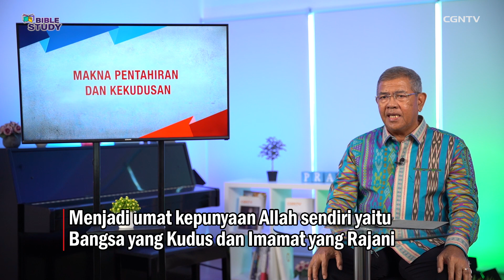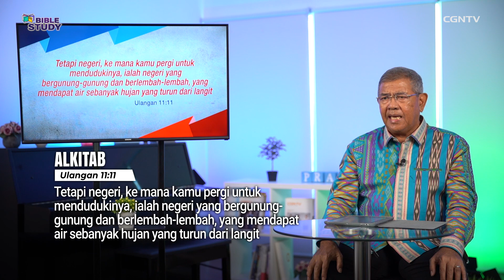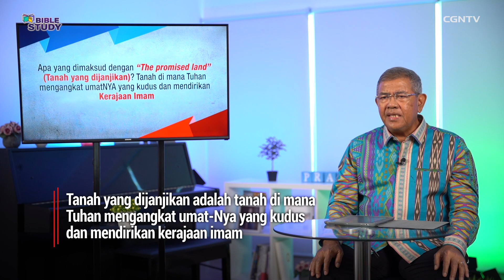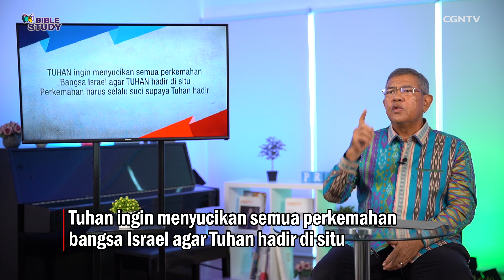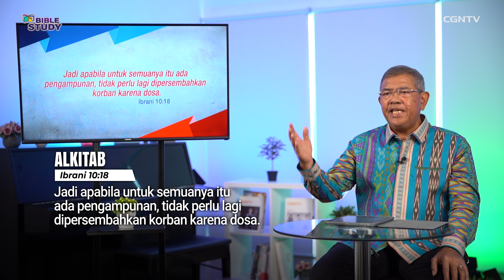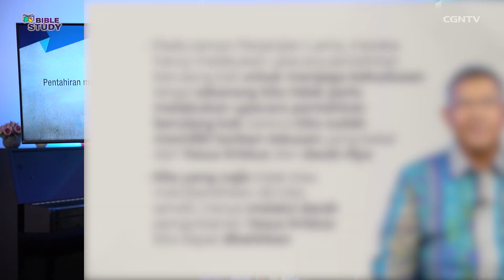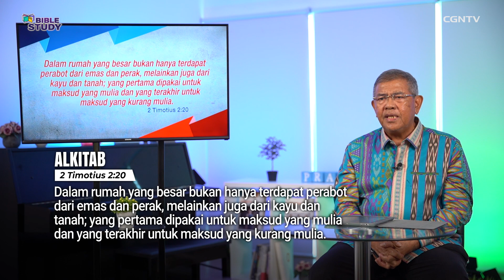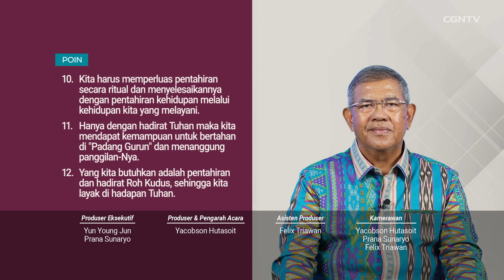[Bible Study] Episode 11 -Kelas Indonesia oleh Pdt. Robinson Nainggolan_Makna Pentahiran & Kekudusan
# Makna Pentahiran dan Kekudusan#

Selamat datang di Episode Kesebelas, Semester I, program Bible Study Kelas Indonesia

Pada Episode ke-11 ini kita akan mengikuti pengajaran Alkitab dari Pdt. Robinson Nainggolan, dengan tema yang dibahas yaitu: “Makna Pentahiran dan Kekudusan.”

Melalui tema ini kita akan belajar bersama tentang hal apa yang dibutuhkan dalam pentahiran serta sejumlah pokok bahasan lainnya.

Terdapat juga hadiah menarik untuk Sahabat CGNTV terpilih yang bisa menjawab pertanyaan terkait pengajaran yang disampaikan dalam episode kali ini dan juga memberikan kesan/feedback tentang program Bible Study. Jawaban dan feedback yang berkesempatan mendapatkan hadiah menarik, harus disampaikan paling lambat SATU MINGGU setelah tanggal tayang tiap-tiap kelas ya ^^

Pastikan juga bahwa Sahabat CGNTV sudah terdaftar menjadi peserta program melalui link ini

Pertanyaan dari episode kali ini:
1. Apakah hal yang dibutuhkan dalam “Pentahiran”?
2. Apakah hal yang paling utama bagi kita sebagai Orang Percaya dan bagaimana cara mencapai hal tersebut?

Untuk mengikuti program Bible Study secara lengkap dan melihat seluruh pilihan kelas yang tersedia, Sahabat CGNTV juga bisa membuka Sites Program kami di link berikut ini

Selamat belajar, Sahabat CGNTV! Semoga pengajaran yang disampaikan oleh Pdt. Robinson Nainggolan dapat menjadi berkat yang bertumbuh dan berbuah baik dalam hidup kita! Haleluya! Amin ^^

*Cek juga materi-materi video lain yang dibawakan oleh para pendeta dalam program CGNTV Bible Study:

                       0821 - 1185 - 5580